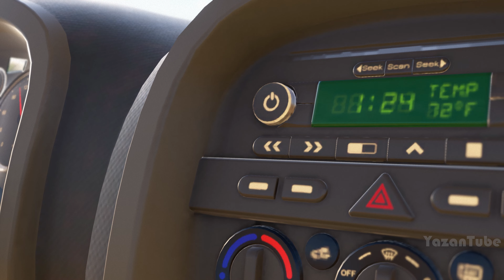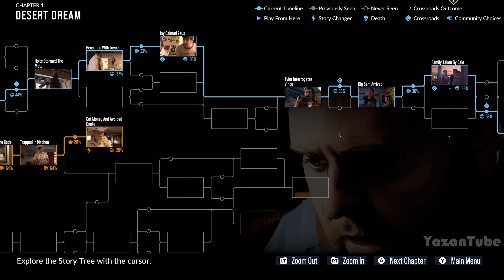AS DUSK FALLS Gameplay Walkthrough Part 1 FULL GAME [4K 60FPS] - No Commentary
As Dusk Falls is an original interactive drama from INTERIOR/NIGHT that explores the entangled lives of two families across thirty years. The character's lives depend on the choices you make.